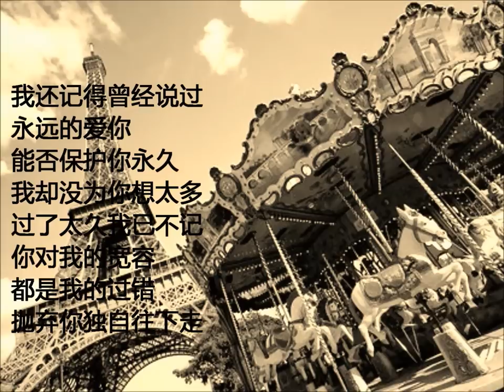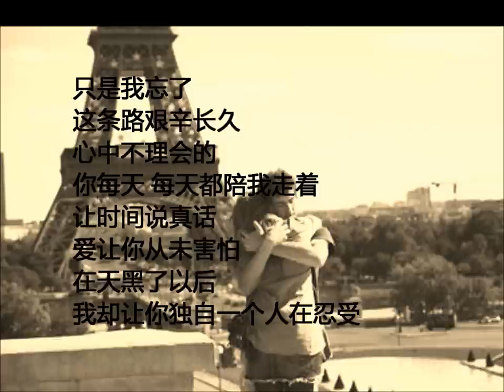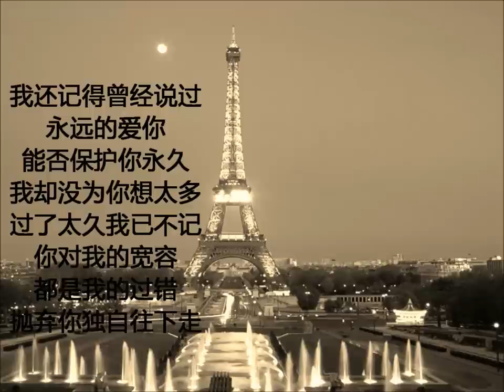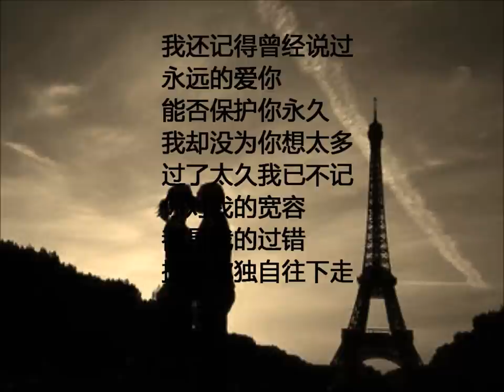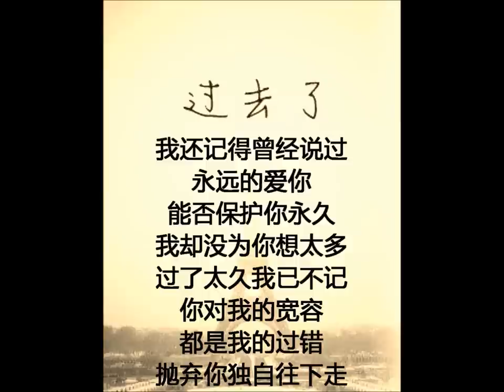原创歌词－－记得《一帘幽梦》 演唱者：张宇凡 （欧南中学）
2012超级阅读明星比赛